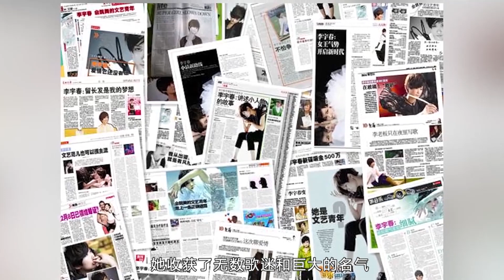原来这才是李宇春的真实身材，以前为何掩饰，网友：早该这么穿了